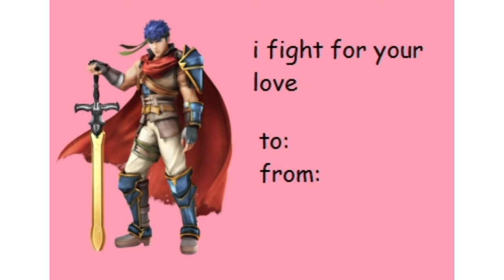Ike memes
my main